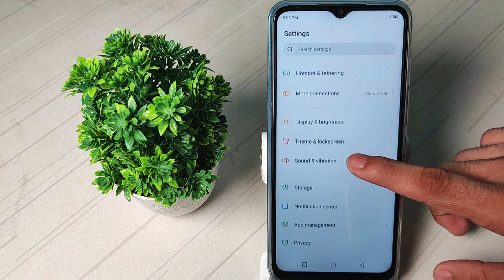How to change font size in Infinix hot 12 pro mobile